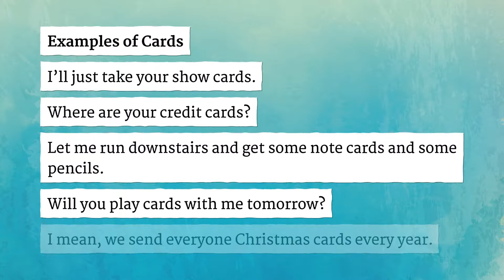CARDS pronunciation • How to pronounce CARDS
How to say Cards in British English and American English?